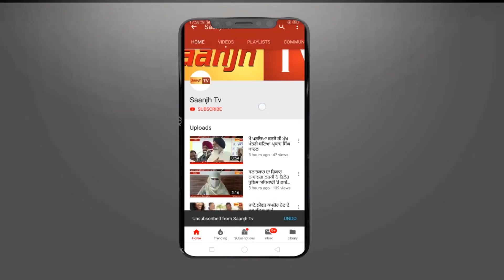ਆਸਟ੍ਰੇਲੀਆ ਦੇ ਸਾਬਕਾ ਪ੍ਰਧਾਨ ਮੰਤਰੀ ਟੋਨੀ ਐਬਟ ਸ੍ਰੀ ਦਰਬਾਰ ਸਾਹਿਬ ਵਿਖੇ ਹੋਏ ਨਤਮਸਤਕ